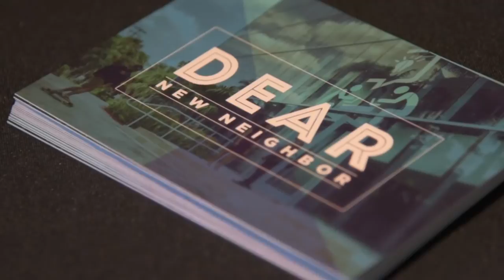Andrew Quarrie: Empathy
Andrew Quarrie at CreativeMornings Ft. Lauderdale , September 2015. Free events like this one are hosted every month in dozens of cities. Discover hundreds of talks from the world's creative community